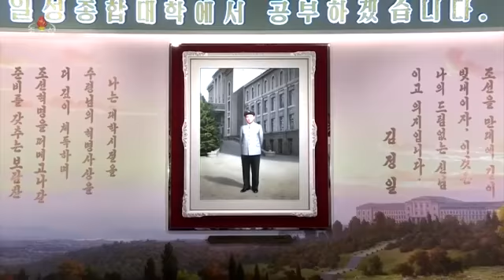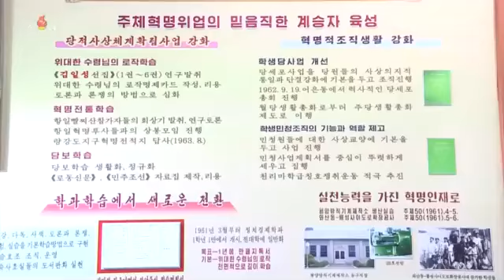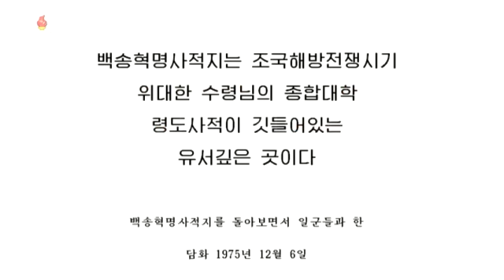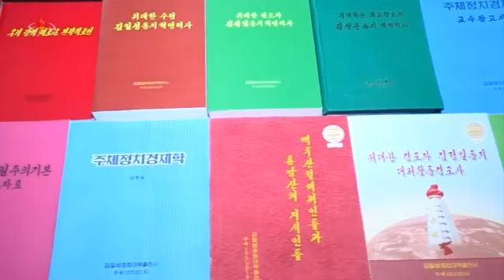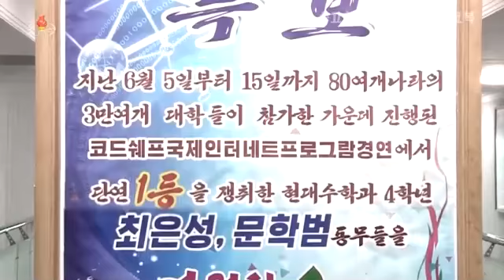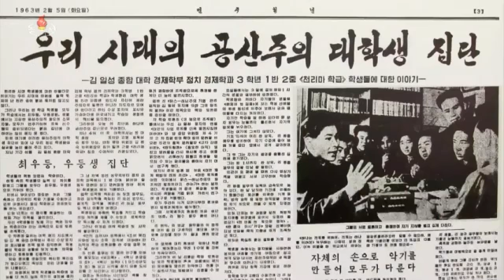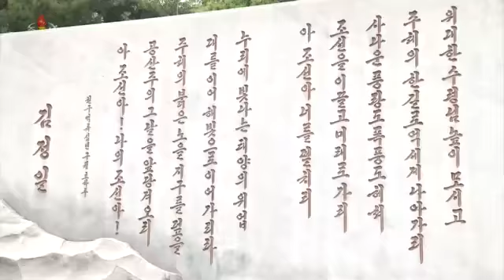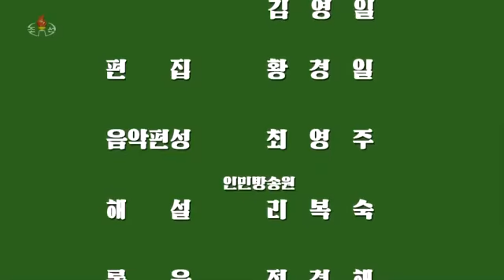Форма студента колледжа (Документальный фильм КНДР)